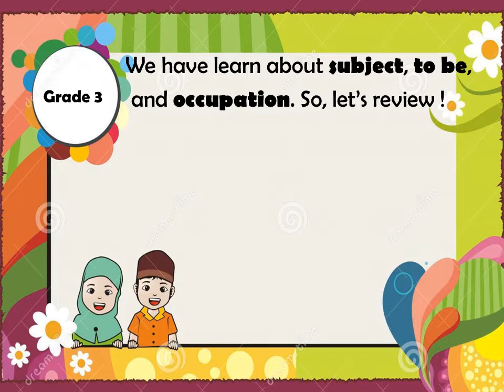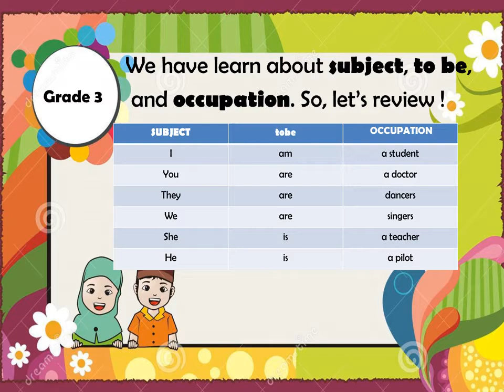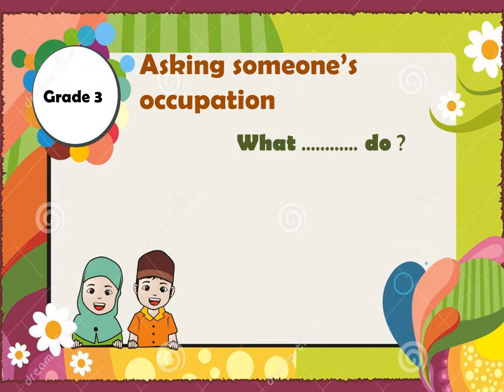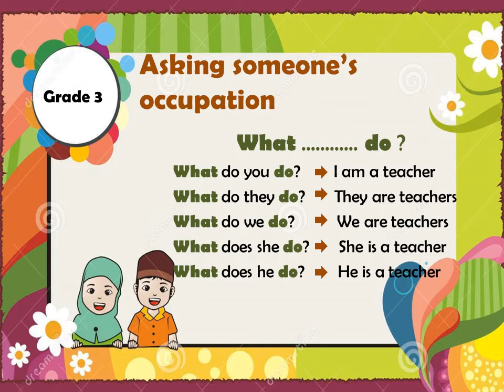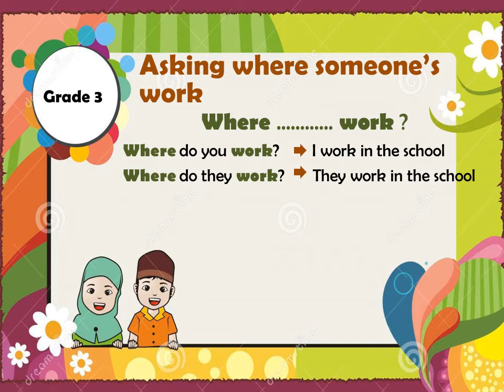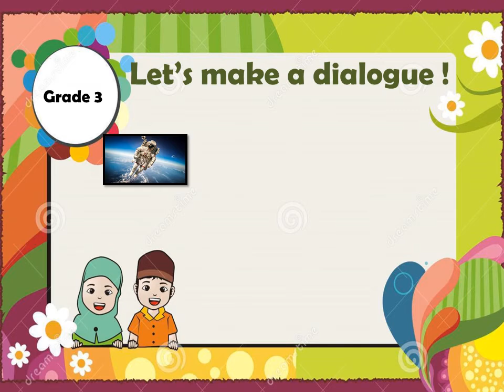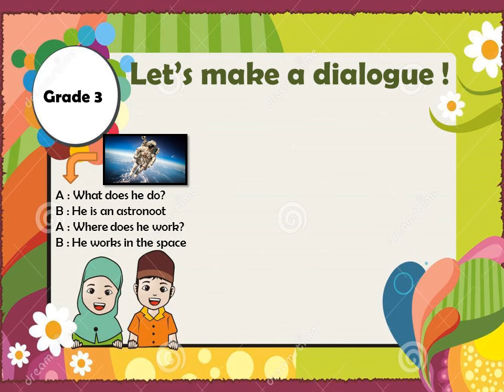What do you do?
English online material for grade 3 students